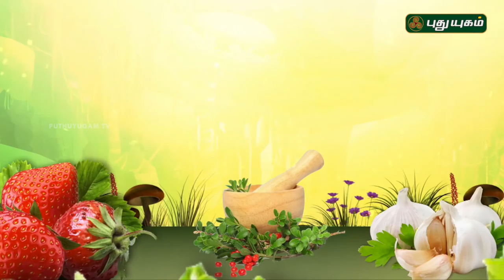அஞ்சுபார் மூலிகை சூரணம் | வெங்காயத்தாள் பொரியல் | Arivom Arogyam | 21/06/2018